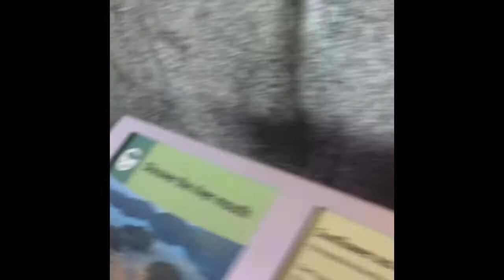My Trip to the Shedd Aquarium 2018